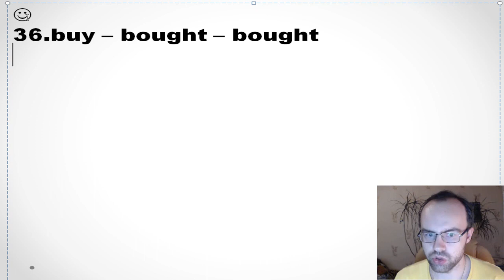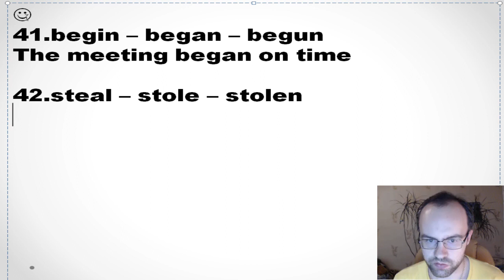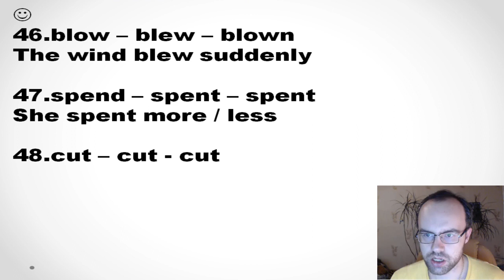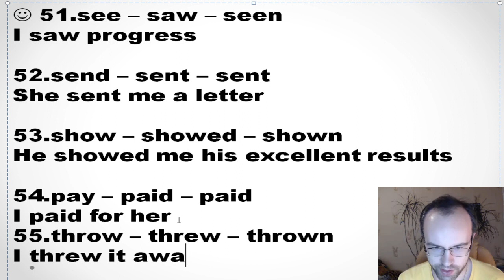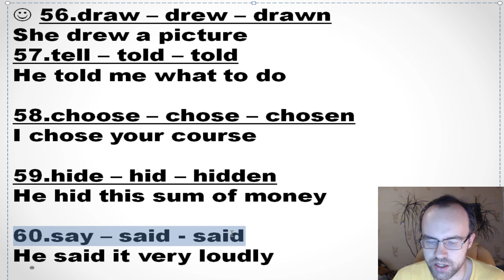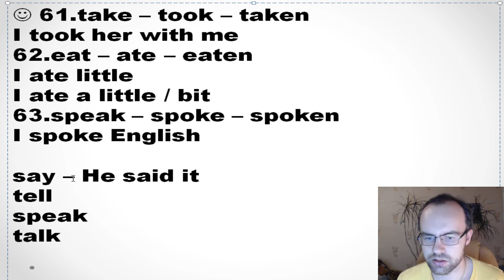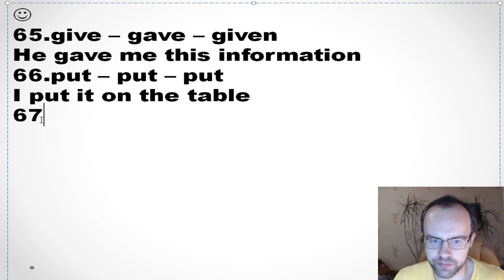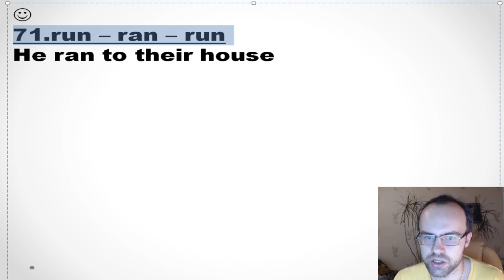ГРАММАТИКА С НУЛЯ УРОК 44 Основные неправильные глаголы английского языка примеры и упражнения